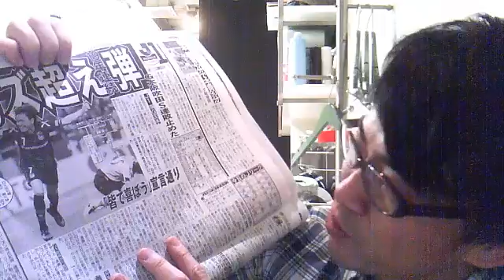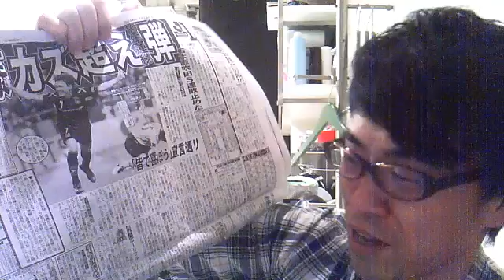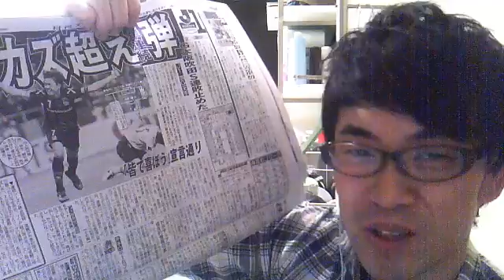遠藤選手！Ｊ100ゴールに王手！（タケの一人朝礼）2016/5/14